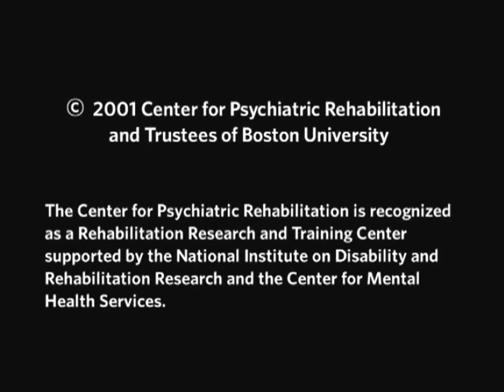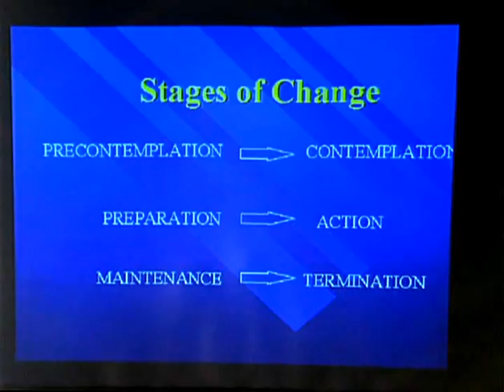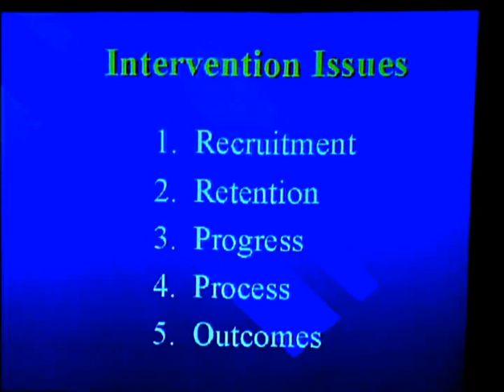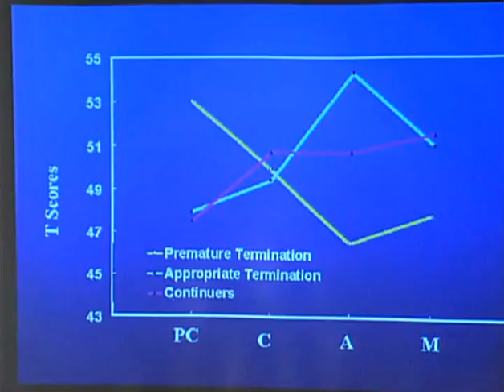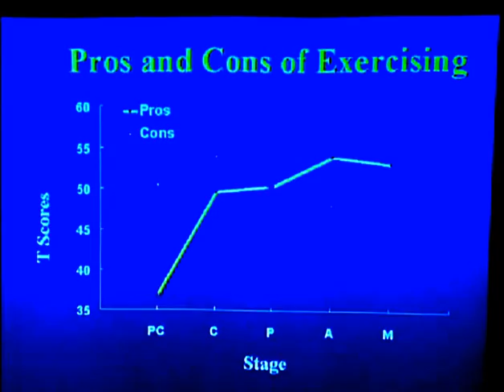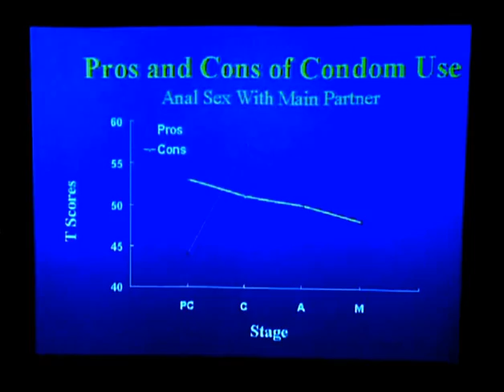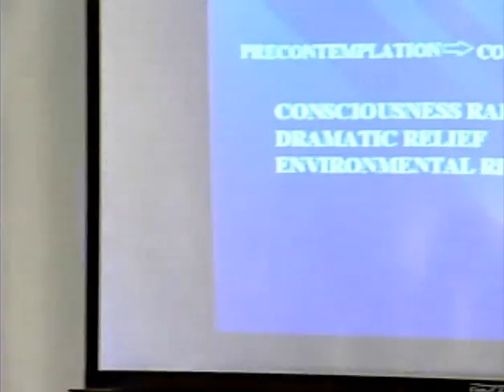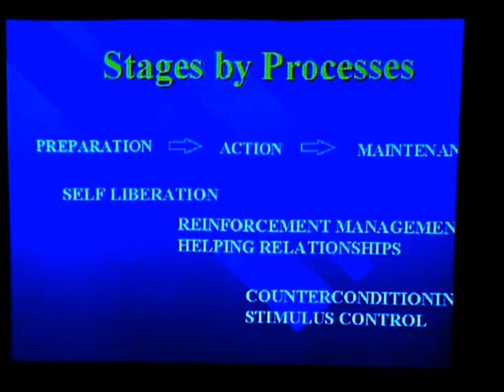Helping Populations Progress Through Stages of Change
A scientific revolution is occurring in the field of behavior change. This revolution involves a shift from an action paradigm to a stage paradigm in which changing troubled behavior involves progressing through six stages of change: precontemplation, contemplation, preparation, action, maintenance and termination.

Previously almost all research and treatment programs were action-oriented but less than 20% of people with such behaviors are prepared to take action. Action-oriented programs resulted in relatively low participation rates, high dropout rates and small impacts on populations with unhealthy behaviors.

Dr. James O. Prochaska's research from a stage paradigm is demonstrating psychological principles for progressing through the stages of change. Stage-matched treatment programs are demonstrating much higher participation rates, retention rates and impacts on entire populations with unhealthy behaviors.

Dr. Prochaska's discussion about the Transtheoretical Model for behavior change was broadcast live from our website on January 10, 2001, at 1:00 PM eastern standard time. An archive is currently available.

Related Articles

Prochaska, J.O., & DiClemente, C. C. (1984). The transtheoretical approach: Crossing the traditional boundaries of therapy. Melbourne, Florida: Krieger Publishing Company.

Prochaska, J. O. (1997) A revolution in health promotion: smoking cessation as a case study. In R. J. Resnick and R. H. Rozensky (Eds.) Health psychology through the lifespan: Practice and research opportunities. Washington, DC: American Psychologist Association Press.

Prochaska, J. O., DiClemente, C. C., & Norcross, J. C. (1992). In search of how people change; Applications to addictive behaviors. American Psychologist, 47, 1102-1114.

Vlicer, W.F., Prochaska, J. O., Fava, J. L., Norman, G. J., & Redding, C. A. (1998). Smoking cessation and stress management: Applications of the transtheoretical model of behavior change. Homeostasis, 38, 216-233.